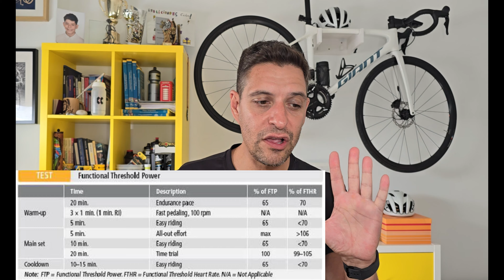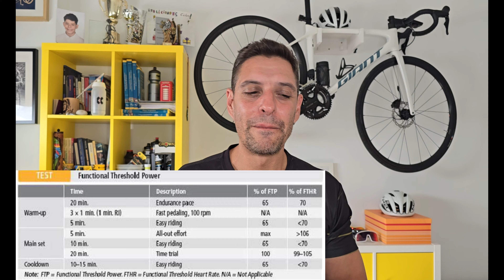¿El FTP está sobrevalorado?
Se trata del dato estrella para la mayoría de los ciclistas que entrenan con potenciómetro, sin embargo debes conocer algunos detalles importantes sobre el FTP para poder valorar de verdad su utilidad